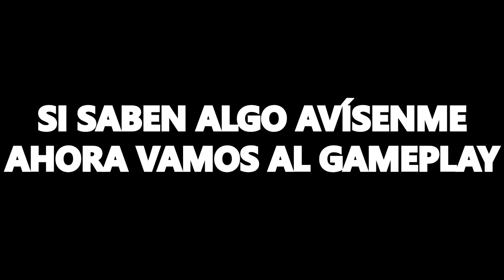SAVAGE REIGN GAMEPLAY: Comparaciones y opinión by Clark Kane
Fuun Mokushiroku: Kakutou Sousei, level normal, arcade, neo-geo, kawaks, PC, gameplay, comentado, español, influences, opinions.